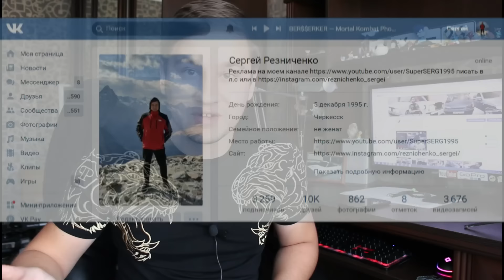ВОССТАНОВЛЕНИЕ ВАЗ 2110!ДИСКИ R17,ПНЕВМА,ЦВЕТ РОБИН ГУД!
Какая же она бомбовая!

                                       МОЙ ПРОЕКТ КАБРИОЛЕТ!